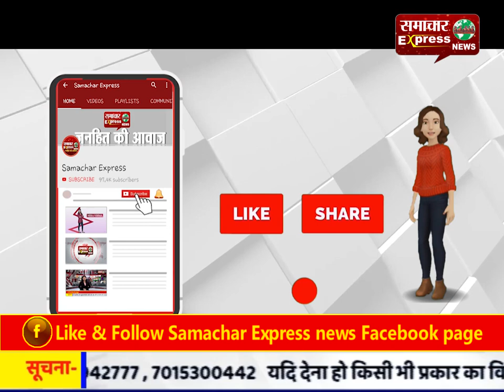महिलाओं ने हर क्षेत्र में लहराया है परचम